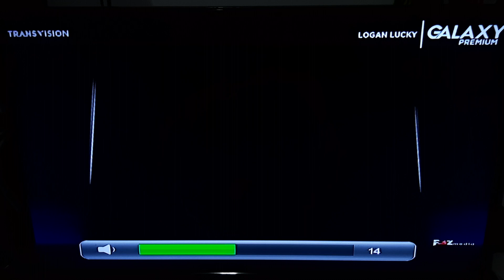Logan Lucky - Galaxy Premium Intro